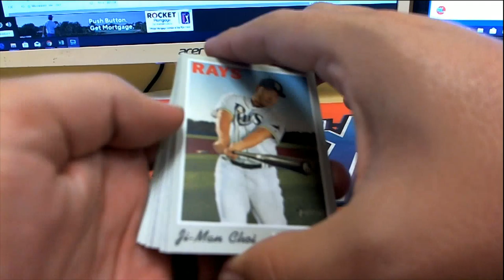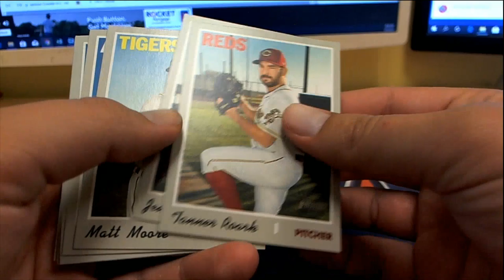PYP Topps Heritage High Number for Stephen K IDHIGHNUMB103